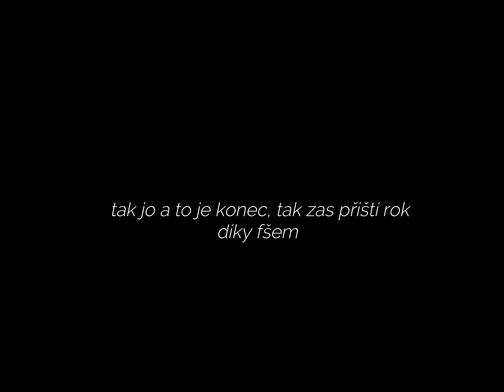the best off 2021 ktm 790 adv s